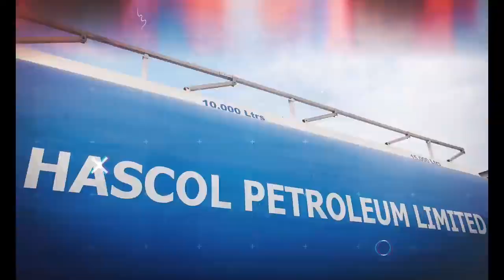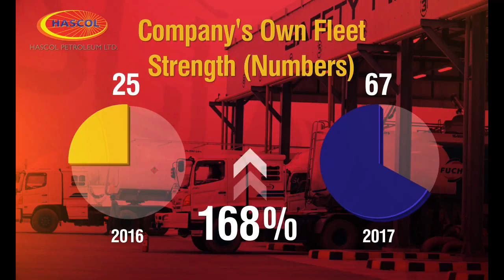Hascol's Performance 2017 Leaving imprints of success with every stride!